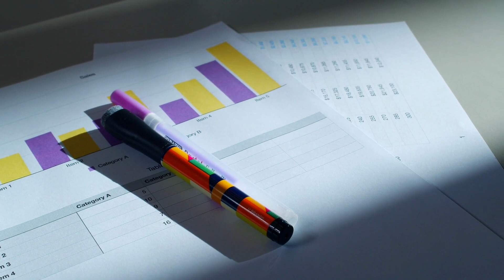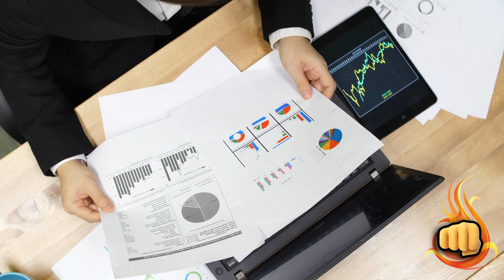SHIBA INU HOJE: TODOS JÁ SABIAM DISSO! AGORA VAI! - NOTÍCIAS SHIBA INU HOJE - ANÁLISE DE HOJE SHIB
Assunto do vídeo: SHIBA INU HOJE: TODOS JÁ SABIAM DISSO! AGORA VAI!  - NOTÍCIAS SHIBA INU HOJE - ANÁLISE DE HOJE SHIB